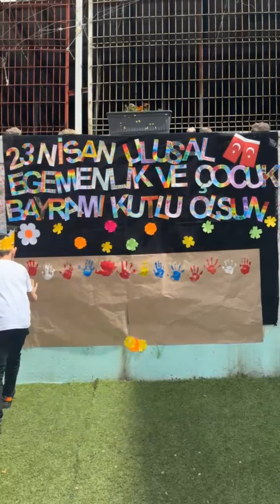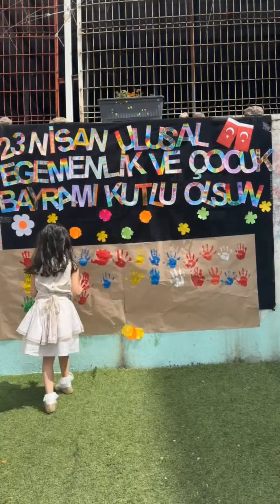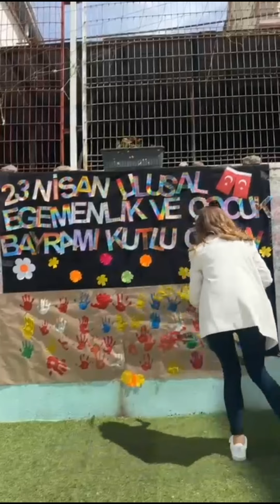Anaokulu 6 yaş grubu öğrencileri, öğretmenleri ve anaokulu okul müdürümüzün 23 Nisan Şenliği Anısı